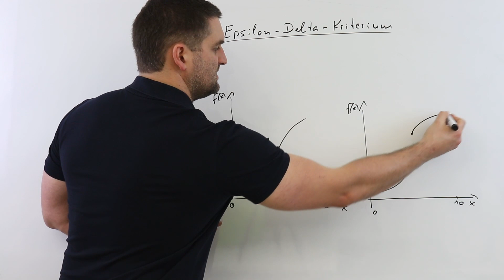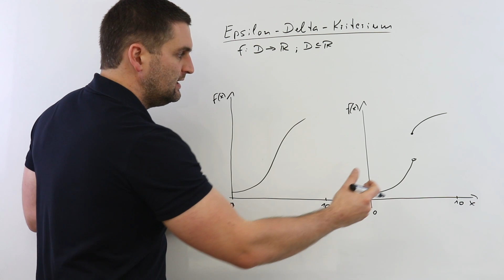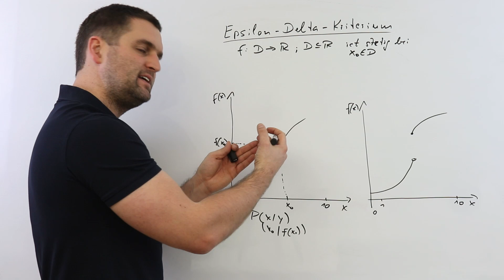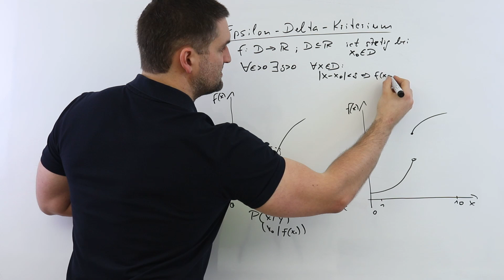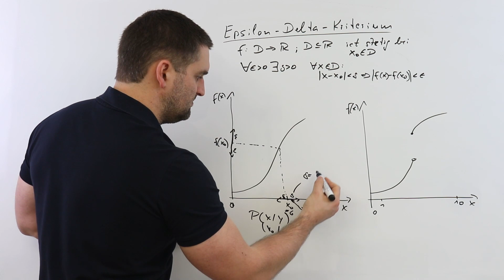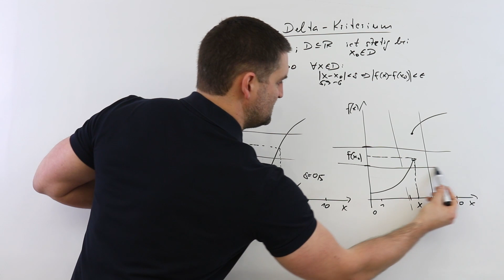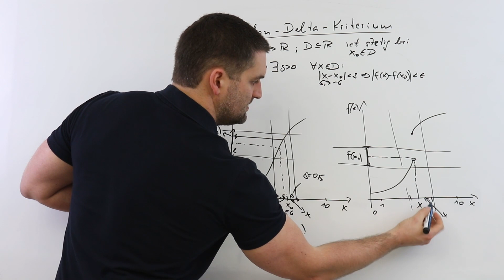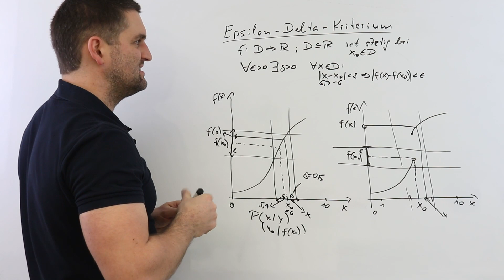Epsilon-Delta Kriterium | Stetigkeit bei Funktionen | Mathe by Daniel Jung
Epsilon-Delta Kriterium für die Stetigkeit von Funktionen. Reupload mit besserem Ton.